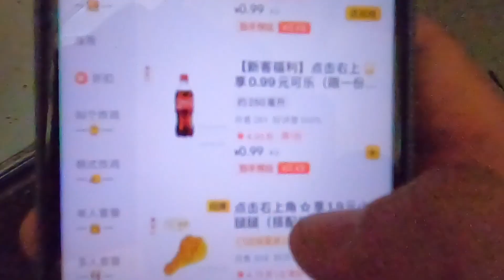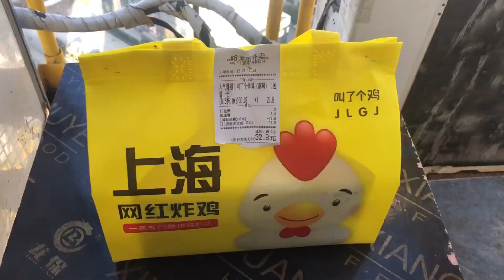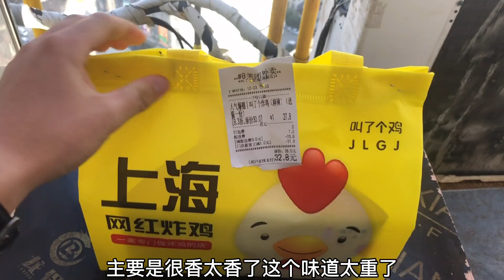忙了一上午太累，于野在高空塔吊上叫外卖，一只炸鸡，犒劳自己！【塔吊于野】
点外卖叫了一整只鸡，奢侈一次！
哈喽，大家好！